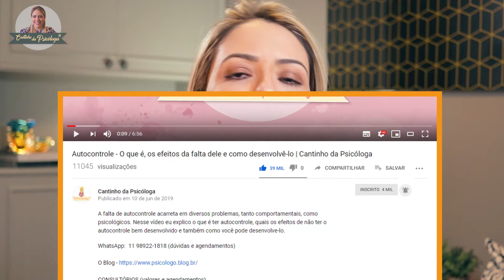Comportamentos Impulsivos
No mundo de hoje fica cada vez mais difícil conseguirmos controlar alguns comportamentos impulsivos, isso acontece porque muitas vezes eles acabam ocupando um papel de atuarem como válvula de escape, de um problema muito maior que não estamos conseguindo lidar. Somos estimulados o tempo todo e por isso estamos cada vez mais ansiosos, nos cobrando mais , o que faz com que não nos controlemos pois a pressão interna está a mil. No vídeo de hoje vou falar sobre isso, Comportamentos Impulsivos. Me acompanhe!

RECURSOS & LINKS:
PSICÓLOGOS PARA TERAPIA ONLINE PARA TODO BRASIL.  São mais de 500 psicólogos.

*Os assuntos tratados em vídeo são informativos e não substituem atendimentos realizados por profissionais

Thaiana Filla Brotto
Psicóloga
CRP 06/106524